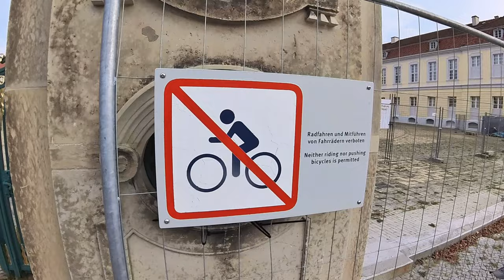Discover the Hidden Wonders of Berlin: A Traveler's Guide Joel Bustamante and Esa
SuPpOrT OuR ɕհαηηεʆ ᗷƴ:
ᏕሁᗷᏕርᏒᎥᗷᗴ - ᒪꭵᛕᗴ - ᏕዘልᏒᗴ
               ᑕᗝᗰᗰᗴᑎ丅

Your support and opinion means a lot to us. It will make us learn and growth.

Bustamante Vlogs was create to show you the beauty of Berlin, Germany and Europe in general. Football brought this three Mexican American boys to Germany. The adventures and adversities make this city exited to live and share the experience of it with you.

Joel, Jeshua are brothers from San Diego, California USA. Esai best friends from Joel thru football (soccer) since they were 9 years old.